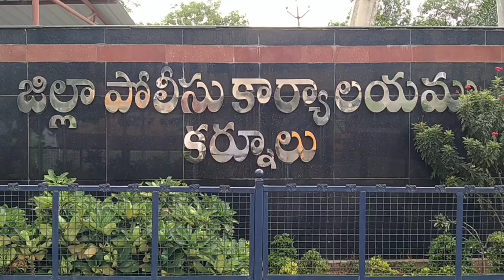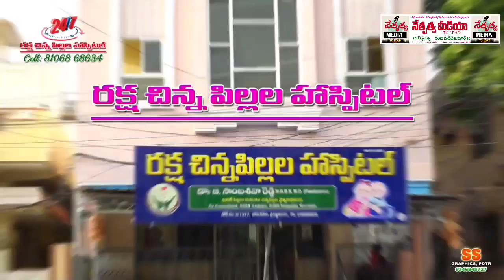వైఎస్ విజయమ్మకు తప్పిన ప్రమాదంysvijayamma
వైఎస్ విజయమ్మకు తప్పిన ప్రమాదం